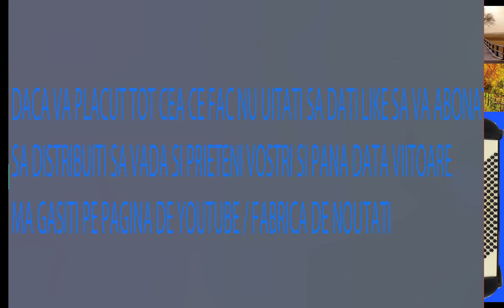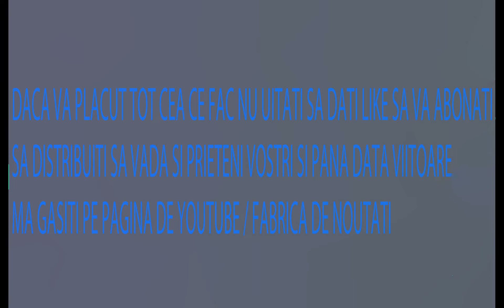Track - Sarba Ciobanilor